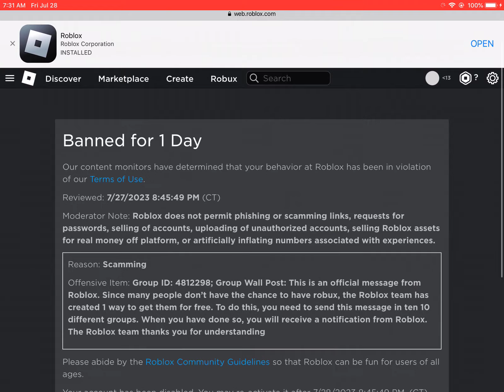Well shoot...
I was on the Bloxton Hotels group wall looking at messages, and there’s one that says the message that got me banned. I believe I’m in the right and the person who started all of this crap should be banned instead of me! This is bullcrap! I’m very frustrated about this because now have 1 day with no Roblox, when the person who started this should be permanently banned. This is stupid!